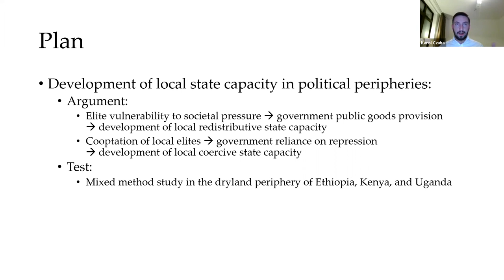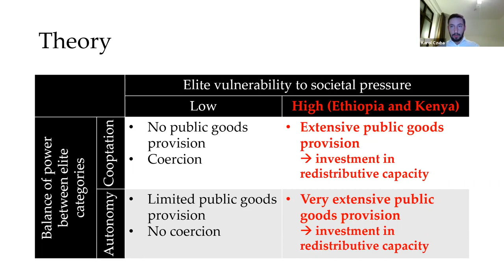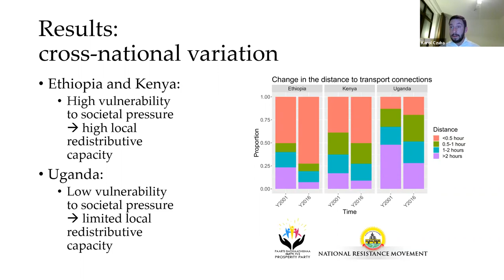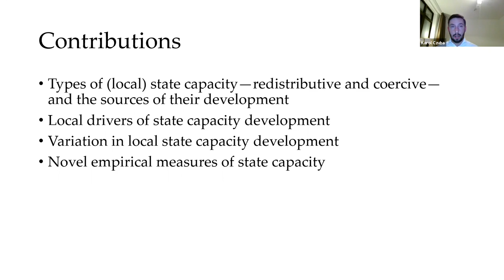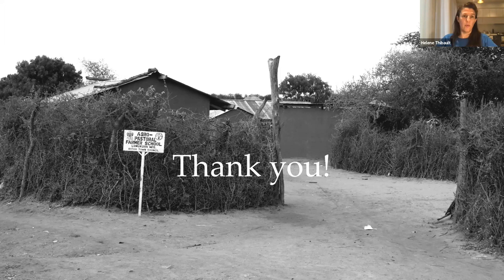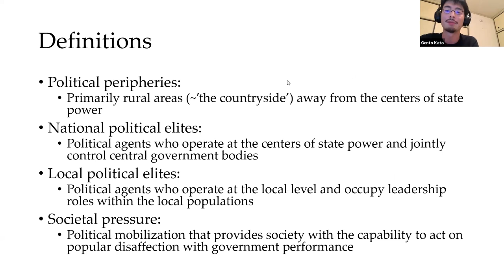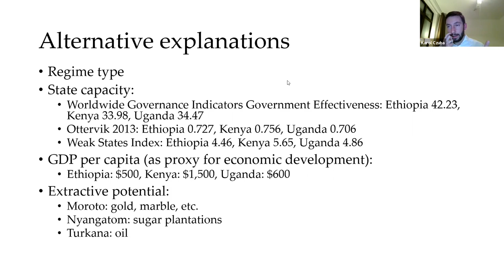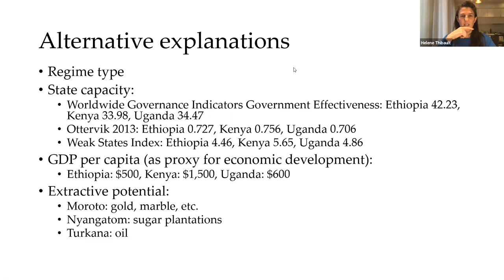Building state capacity in political peripheries: Elite power and government repression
"Building state capacity in political peripheries: Elite power, government repression and public goods provision, and state-building in the drylands of Ethiopia, Kenya, and Uganda"

Why do some states seeking to increase their capacity to govern political peripheries rely on repression, while others provide public goods and services to such areas’ populations? I argue that government public service provision increases with elite vulnerability to societal pressure, while cooptation of local elites predicts the use of coercion. The adoption of these strategies leads to prioritization of the development of distinct types of state capacity: redistributive or coercive. To substantiate this theory, I conduct a mixed-methods study of local state capacity development in the dryland region of Ethiopia, Kenya, and Uganda. The project identifies the limits of the conventional conceptualization of state capacity, provides evidence of and explains government investment in distinct types of state capacity, and thus contributes to the literature on state capacity and state-building.